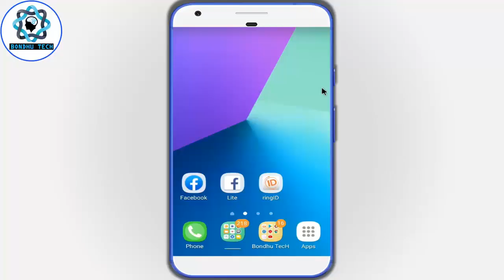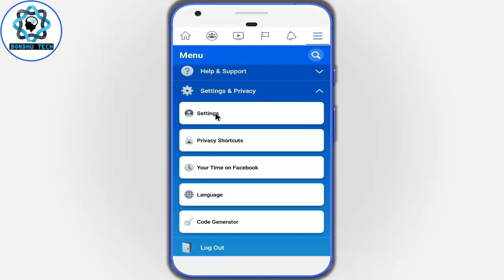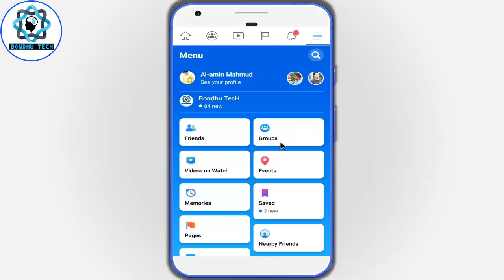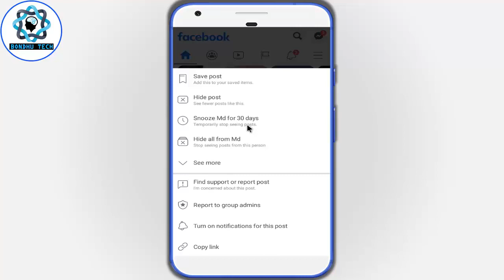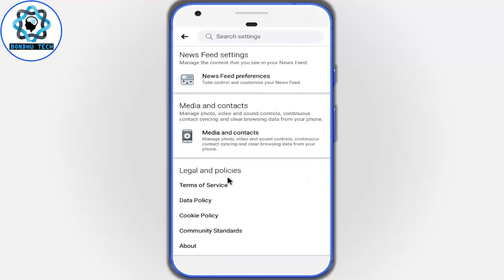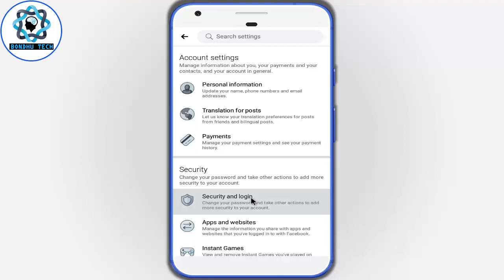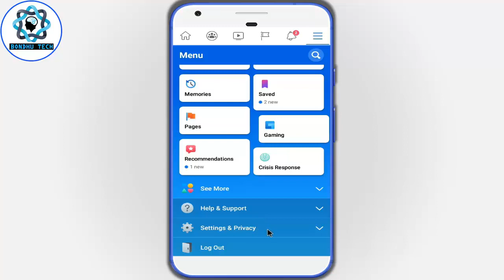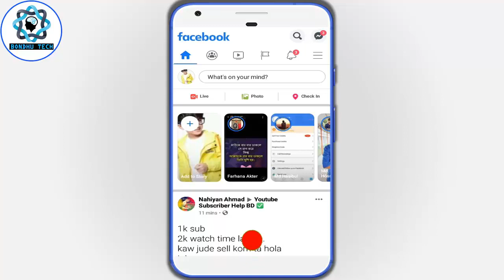Facebook Most Important Tips and Tricks 2020 | Facebook Hidden Features | ফেসবুকের গোপন 10টি ব্যবহার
বন্ধুরা, আশা করি সকলেই অনেক ভাল আছেন।

আজকের এই ভিডিওতে আমি দেখানোর চেষ্টা করেছি ফেইসবুক এর গুরুত্বপূর্ণ ১০ টি  ব্যবহার। যার মাধ্যমে আপনি ফেইসবুককে আরো সহজ ও সুন্দরভাবে ব্যবহার করতে পারবেন। আশা করছি আপনি ভিডিও টি দেখে সম্পূর্ণভাবে বুঝতে পারবেন।

অতএব, Facebook Hidden Tips_&_Tricks সমূহ জানতে এই ভিডিওটি দেখতে থাকুন

🌟 পরবর্তীতে ভিডিওর নোটিফিকেশন পেতে সাবসক্রাইব করুন
                                (যদি নতুন হয়ে থাকেন)

Related tags-
facebook most important tips and tricks 2020
facebook most important tips and tricks
facebook important tips and tricks
facebook tips and tricks
facebook hidden features
ফেসবুকের গোপন 10টি ব্যবহার
facebook new tips and tricks
facebook 10 Hidden feature
facebook new tips
facebook new tricks
facebook new feature
facebook hidden feature
facebook app tricks
facebook hidden tricks
facebook new tricks 2020
facebook tips and tricks 2020
facebook tricks
facebook tricks in bangla
ফেসবুকের সবচেয়ে গোপন 10টি সেটিংস
most useful 10 facebook tips & tricks in bangla.
facebook tips & tricks in Bangla
facebook tips and tricks 2020 bangla
facebook new trick 2020
facebook এর নতুন কিছু গোপন টিপস
ফেসবুকের গোপন সেটিংস
secret facebook settings